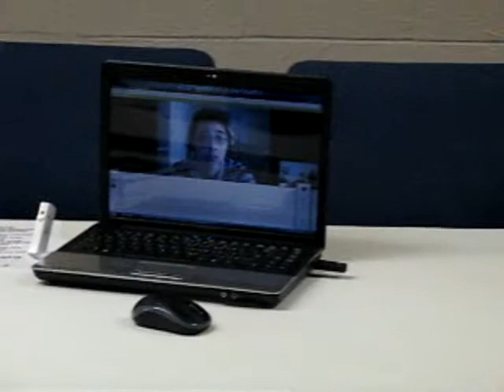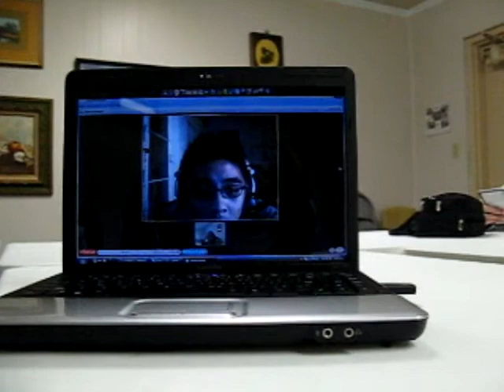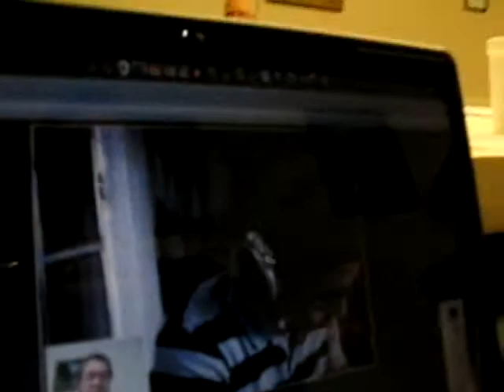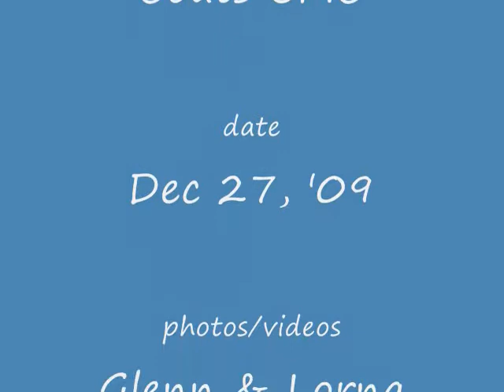Pathfinders Video-chat with David